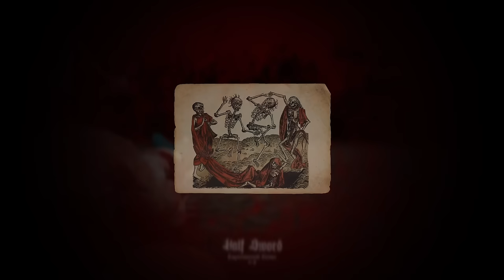Half-Sword is Psychotic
Edited by @samfisher

 The Torrent Fights Back
Metal Gear Rising OST
The only thing I know for real
It has to be this way